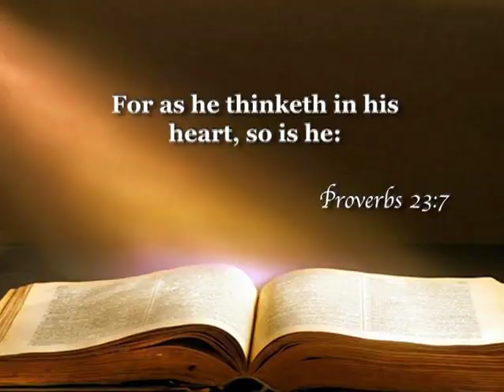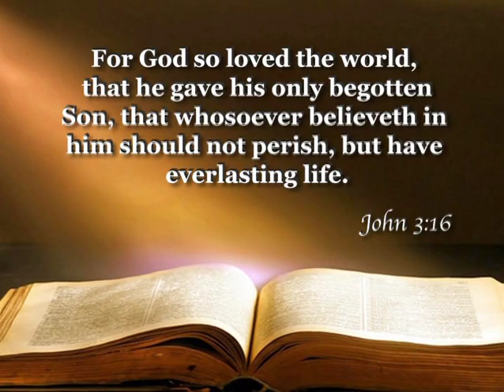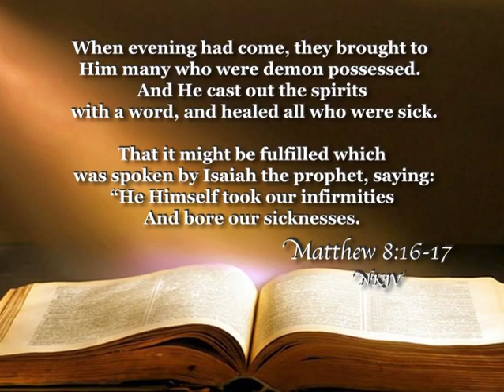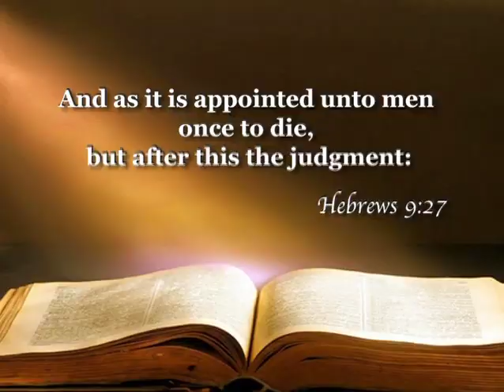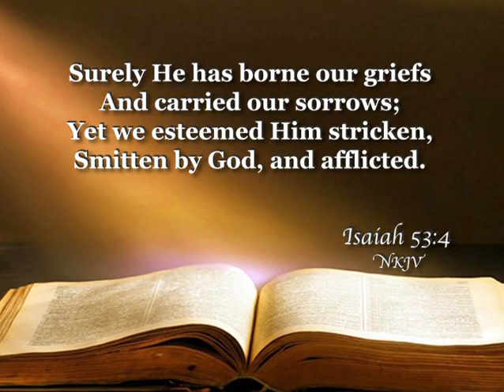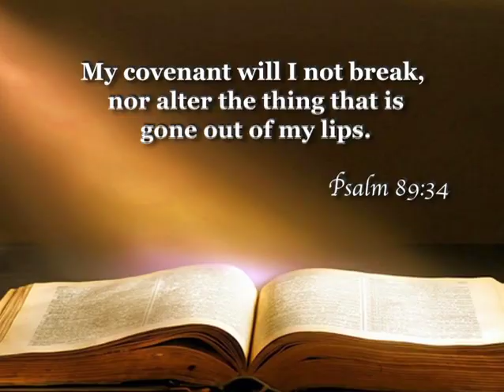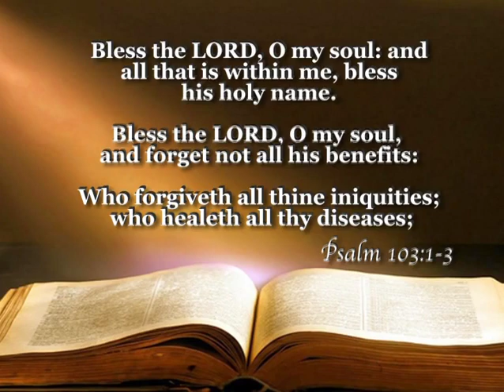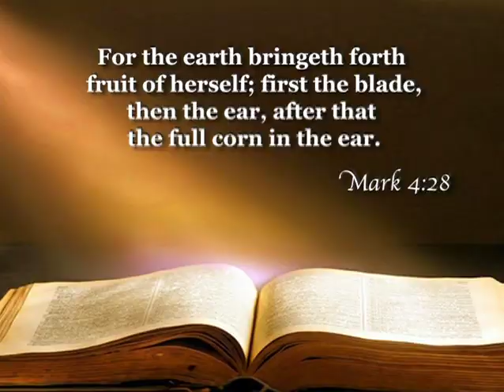Roadblocks To Healing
"The Question Of God's Will To Heal"
Lesson 1